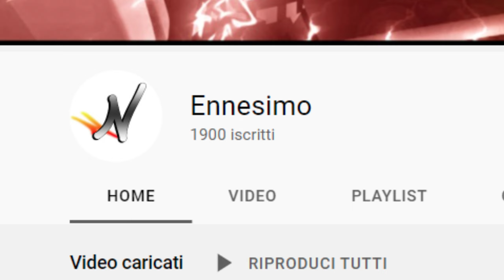Minecraft, ma CON SOLO 3 SLOT NELL'INVENTARIO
Questa è la seconda parte di questa interessantissima sfida, in cui posso usare solo i primi tre slot dell'hotbar, mentre il resto dell'inventario è inutilizzabile.
Minecraft, ma CON SOLO 3 SLOT NELL'INVENTARIO. Se non l'avete ancora fatto, assicuratevi di guardare la prima parte, così capirete di più!

In questa serie di video l'obiettivo è quello di speedrunnare Minecraft ma con una difficoltà aggiunta. Questa "challenge" può essere dovuta ad una impostazione, mod, o plugin. Inoltre lo scopo è quello di completare il gioco SENZA MORIRE, il che rende le cose molto più entusiasmanti e difficili.

Questa volta il mio obiettivo era quello di finire Minecraft con solo 3 slot. Questo significa che ho veramente poco spazio nell'inventario e devo riuscire a gestirmelo nel miglior modo possibile. Inoltre non posso usare ceste, perché sarebbe un aggirare la difficoltà, che invece è una cosa che ricerco. E' stata molto divertente ed interessante da fare!

Non si tratta di completare Minecraft con solo metà Hotbar o è possibile completare minecraft con solo 3 Slot?